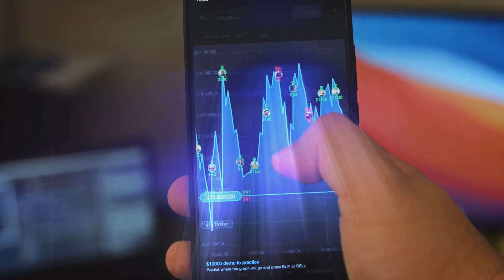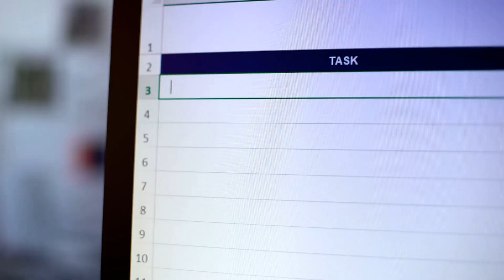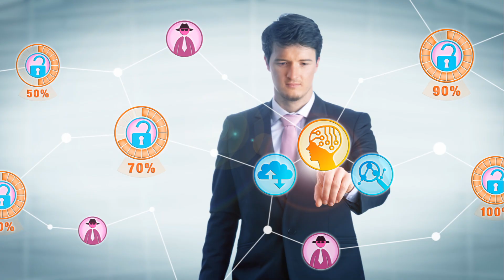Hong Kong AI Pioneer Anthony Tsang Wins Prestigious Award!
"Hong Kong AI Pioneer" Anthony Tsang Receives the 18th World Outstanding Chinese Award

As a well-known investor and private equity fund manager, Anthony Tsang has won wide acclaim in the financial industry for his excellent business vision and unique investment style. He is an Executive Director and President of Alpha Technology Group Limited (Nasdaq: ATGL) and a Co-Founder and Executive Director of Fuchsia Capital, a private equity fund management firm. Within a year, Tsang successfully integrated two Hong Kong-based IT companies into a promising emerging enterprise through acquisitions, mergers and restructurings, and quickly promoted its successful listing on the NASDAQ United States. This not only makes Alpha Technology Group Limited the first AI company in Hong Kong to be listed on NASDAQ, but also promotes Tsang's status as a "Hong Kong AI Pioneer".

With his keen market insight and excellent management ability, Tsang has carried out drastic reforms to this nascent enterprise, making it glow with strong vitality in a short period of time and shine in the capital market. His success is not accidental, but stems from his experienced and optimistic vision of the technology industry, especially the field of AI, and his ability to combine capital. "The future of AI is about pushing the boundaries. What I'm doing is finding and investing in potential companies that can lead the change," said Tsang. I believe that AI can not only change business models, but also the way people live. Driving such change is my mission as an investor. ”

In 2022, Tsang was awarded the "Forbes Distinguished Leader Award" and the "World Outstanding Chinese Young Entrepreneur Award", which further demonstrated his leadership in the field of finance and technology. With his excellent vision for the technology industry, especially in the field of AI, and the ability to combine capital, Tsang has led the company to become the first Hong Kong AI company listed in the United States, earning him the "18th World Outstanding Chinese Award". This award is not only an affirmation of his personal achievements, but also a high recognition of his contribution to promoting scientific technological innovation and social progress.

Also receiving the award this year are entrepreneurs Mr. Cao Dewang, Ms. Li Xiaolin, Mr. Dennis Lam, well-known director Mr. Zhang Yimou, famous actors Mr. Zhang Guoli and Mr. Donnie Yen, and Professor Nancy Yip, President of the Hong Kong University of Science and Technology.